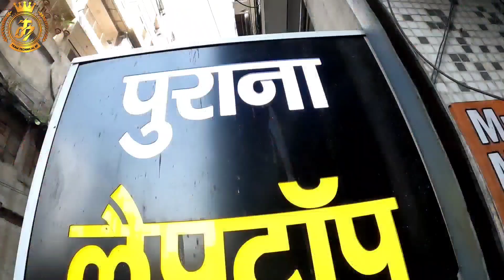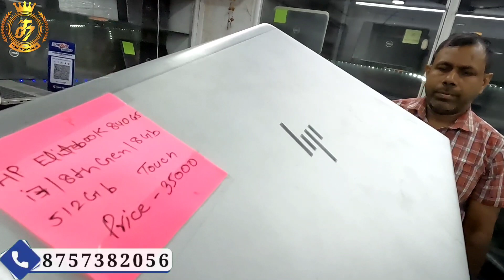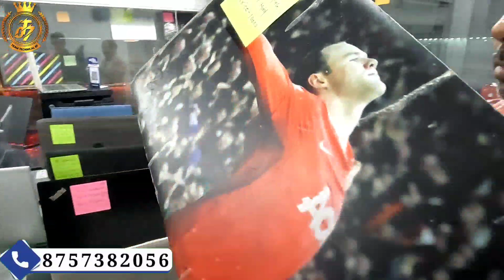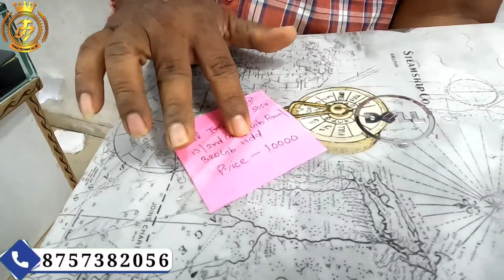यहाँ पर मिलता है High जेनेरेशन Laptop सबसे सस्ता || Cash On delivery || EMI Available || Used Laptop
Today We're in patna's most famous second hand Laptop shop The Processor
adress :-

THE PROCESSOR
OLD LAPTOP & MOBILE STORE SALES / BUY / SERVICE
DEALS IN OLD LAPTOP, MOBILE,& ALL ELECTRONIC PRODUCTS
SHOP NO: G-9, GRAND PLAZA, DAKBUNGLOW CHOWK, PATNA

The Processor

Adress - G- 9 The Processor, Grand Plaza, 605, Fraser Rd, Old Jakkanpur, Lodipur, Patna, Bihar 800001, India